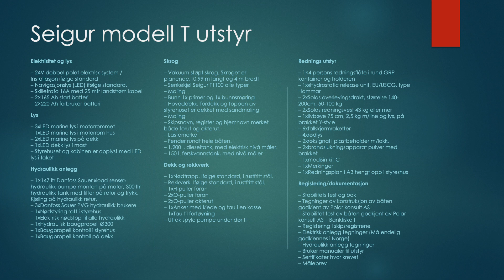SEIGUR T - 799 - 1299